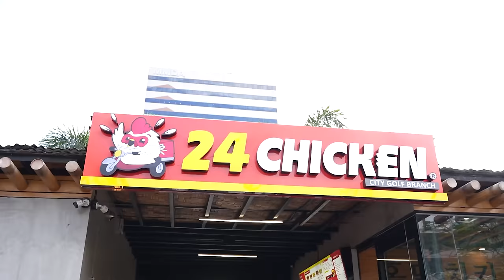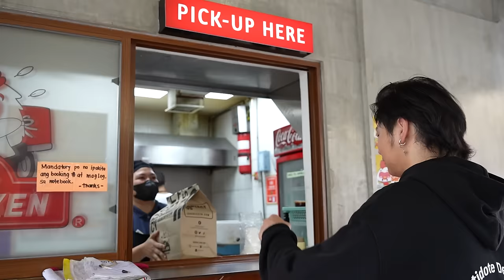BUYING EVERYTHING IN THE MENU! (24 Chicken edition)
Nagbabalik ang buying everything natin at ngayon, mabubusog tayo sa manok dahil kakain tayo ng 12 different flavors ng chicken. Isa rin ito sa mga nirerequest niyo kaya sabayan niyo na kami mag foodtrip let's goo